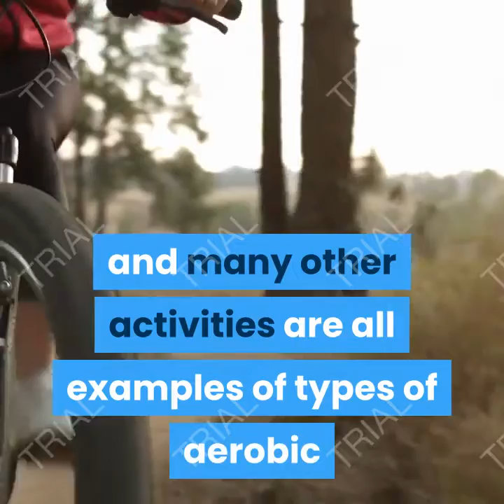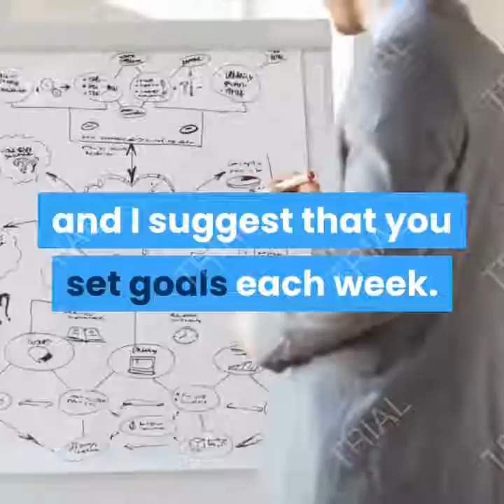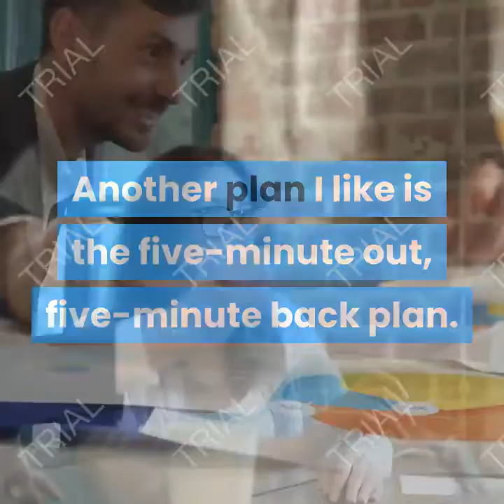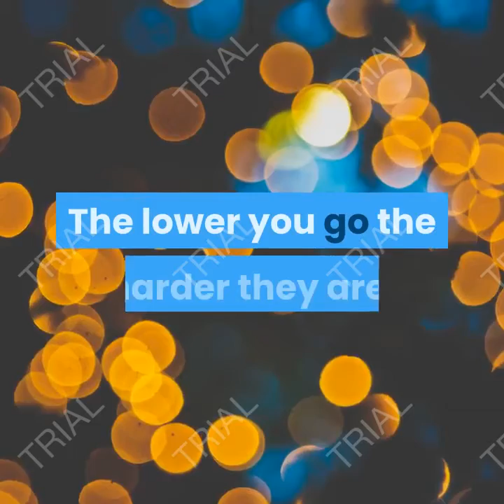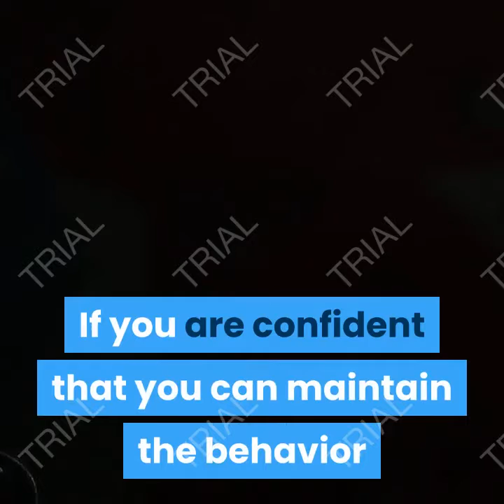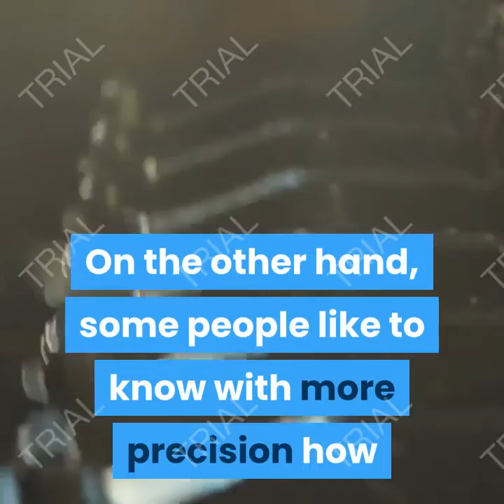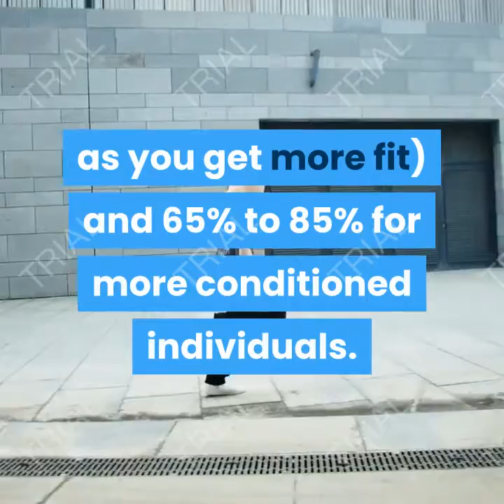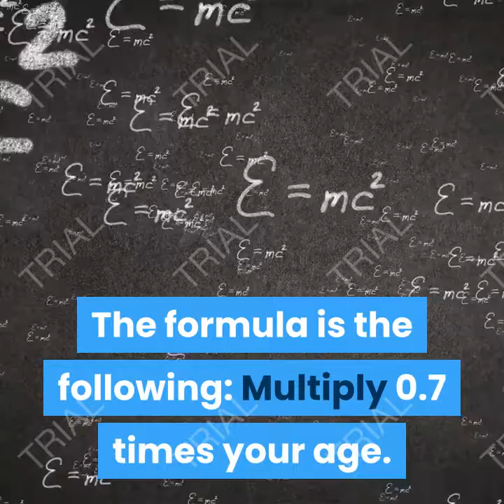what is the difference between aerobic and anaerobic exercise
I defined aerobic exercise for you in the introduction. It's any activity that stimulates your heart rate and breathing to increase but not so much that you can't sustain the activity for more than a few minutes. Aerobic means "with oxygen," and anaerobic means "without oxygen." Anaerobic exercise is the type where you get out of breath in just a few moments, like when you lift weights for improving strength, when you sprint, or when you climb a long flight of stairs.

A caveat.
Dancing, swimming, water aerobics, biking, walking, hiking, climbing steps (two at a time for a more vigorous workout), low-impact dance classes, kick-boxing, all the cardio machines at the gum (treadmill, elliptical, bike, rower, x-c skiing, stair-climber), and many other activities are all examples of types of aerobic or cardio activities, but they can be anaerobic too if they are performed at a high enough intensity. Try riding your bike alongside Lance Armstrong in the French Alps and you'll know what anaerobic exercise means in moments. But then again, riding along on your bike at a leisurely 8-10 mph on the boardwalk at the seashore is the same activity, but at a much lower intensity, much lower heart rate, and much lower oxygen consumption, and so in this case, biking is aerobic. The bottom line is that the intensity at which you perform an activity determines if it's aerobic or anaerobic.

Note :
Acknowledgements